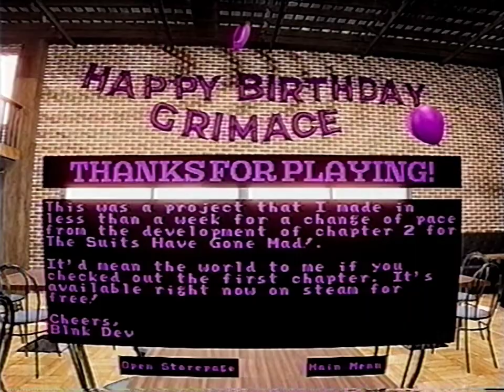VHS Gameplay - Grimace's Birthday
Guess I'm not going back to his party next time...

If you have any games you want me to play on this series, please leave your suggestions in the comments section down below.